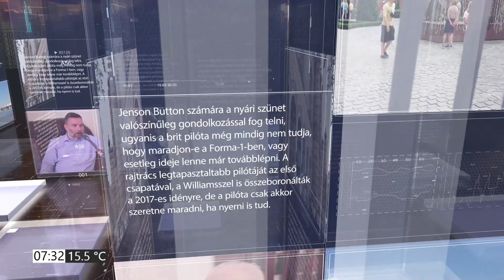PIRKADAT Breuer Péterrel: Olajos János - Miért érdemes a VII. kerületbe menni?